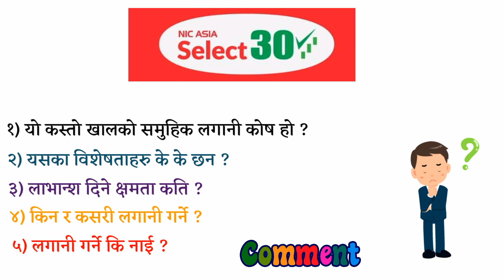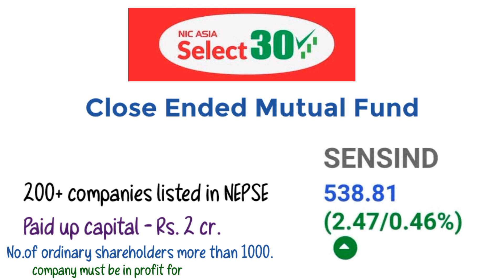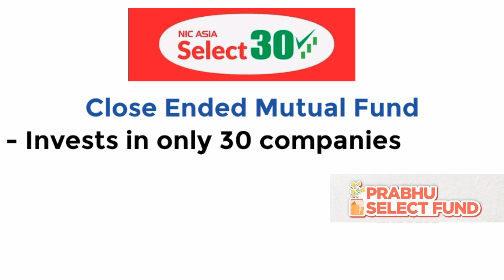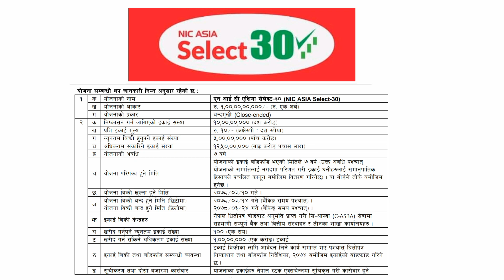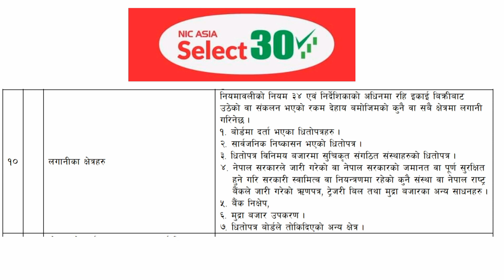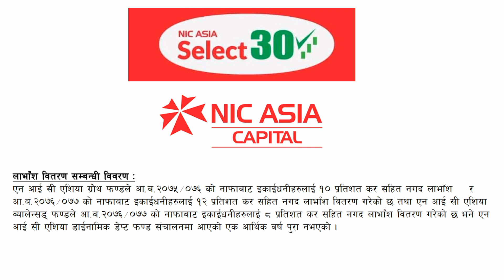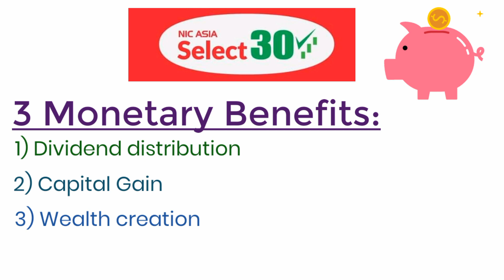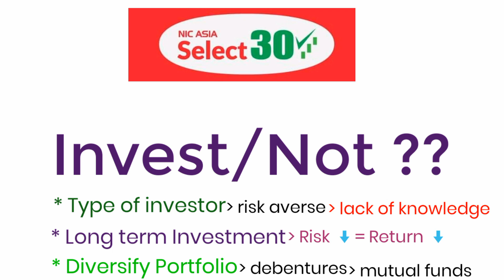Invest or not in Nic Asia Select 30 ?? | Index Fund के हो ? | Why invest in Nic Asia Index Fund ?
Nic Asia Select 30 Index Fund IPO Full details in Nepali| Why invest in Nic Asia Index Fund ?? ||  Index Fund in Nepal |Nepali Sharemarket

This video is all about upcoming ipo of mutual fund in Nepali Sharemarket.
NIC Asia Capital Limited has issued the "NIC Asia Select-30 (Index Fund)." The issue has opened from today i.e. 10th Ashar and closes on 14th Ashar, 2078.

15% of the total 10 crores units issue will be allocated to the fund promoter NIC Asia Bank. The remaining 8.50 crore units will be open for the public issue. Given that each unit has a par value of Rs. 10, the fund is worth Rs. 1 Arba.

Applicants apply for a minimum of 100 units to a maximum of 1 crore units

So, Watch this video till the end and Do tell us your Feedback regarding our videos.

Our other Sharemarket videos in Nepal:-

Things you should Know Before Investing in  IPO| Tips to select best Ipo in Nepal| 2020 👇👇